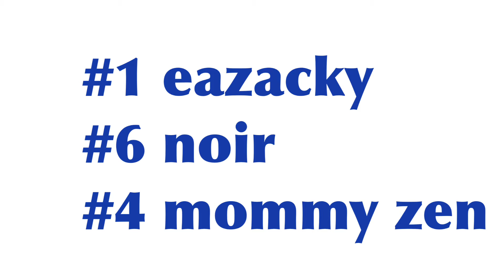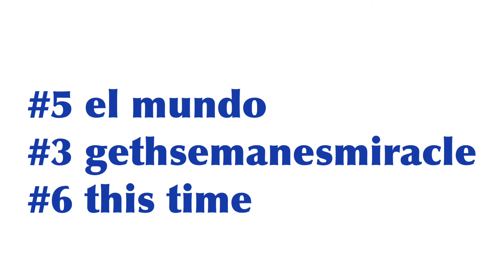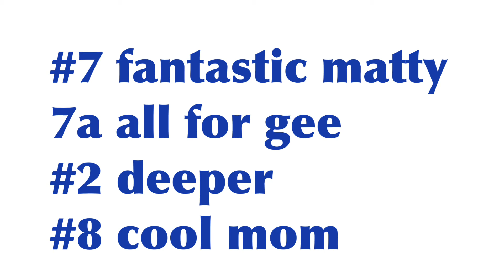Karera Kursunada & Tips San Lazaro Park MJCI Thursday Racing December 9, 2021